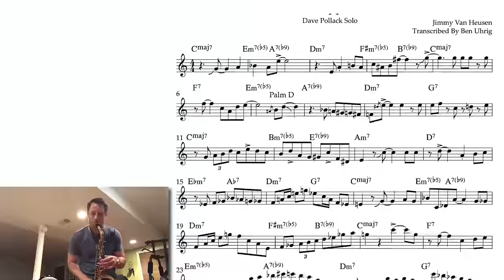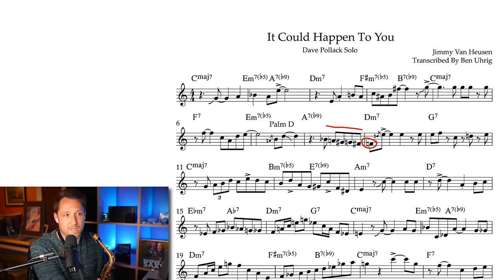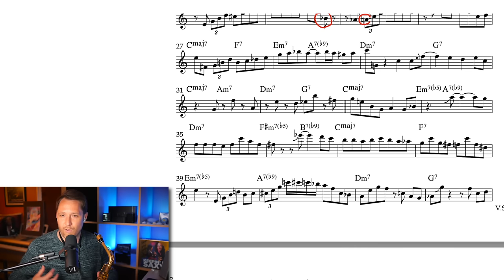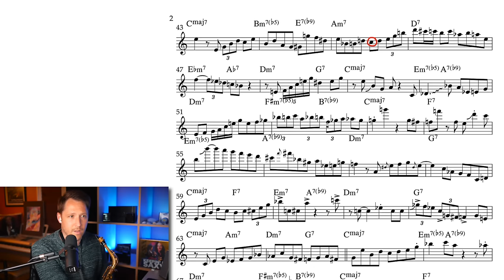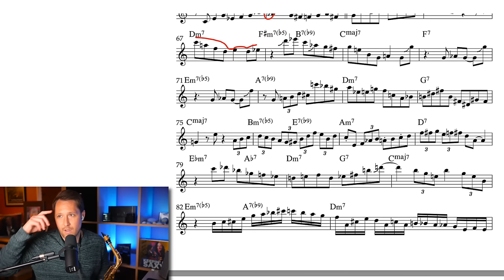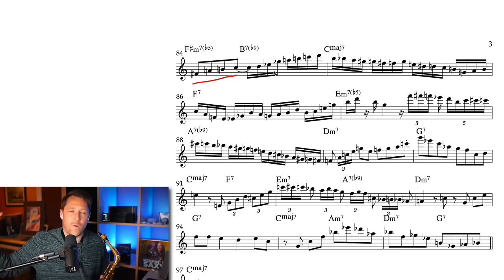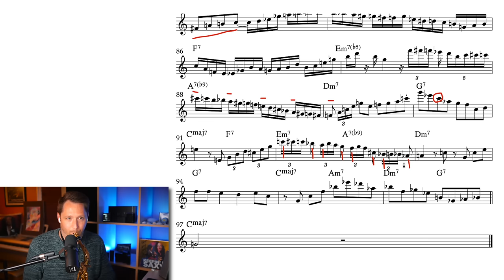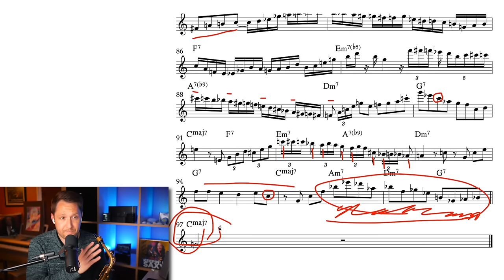What Did I Play? Ep. 1 "It Could Happen to You"